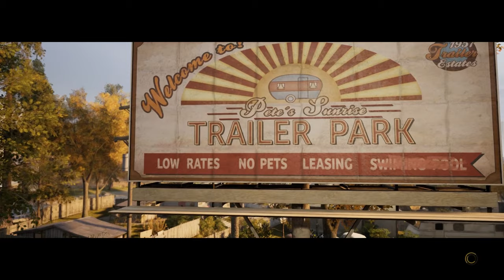WIR TREFFEN UNS MIT MEINER FAMILIE🔥😱|| A WAY OUT KOOP #07 || Deutsch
Ihr hört gerne Musik dann probiert das doch mal aus:

Ihr schaut gerne Filme, dann probiert das hier doch mal aus:

Hast du auch keinen Bock bücher zu lesen ?!: